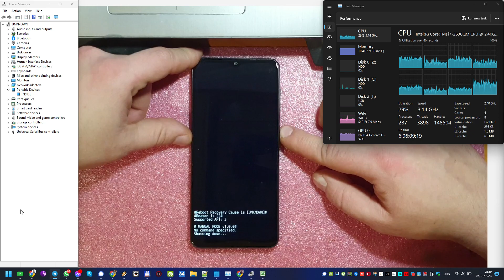Samsung enter recovery mode (example SM-A125F Galaxy A12)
00:05 pres and hold 2 button, volume up and power
00:07 release power button
00:15 release volume up button